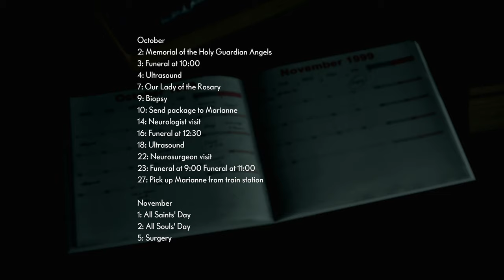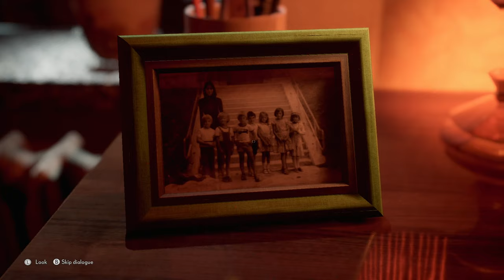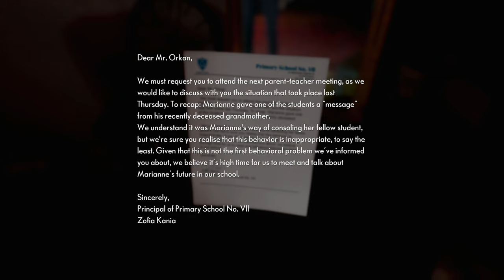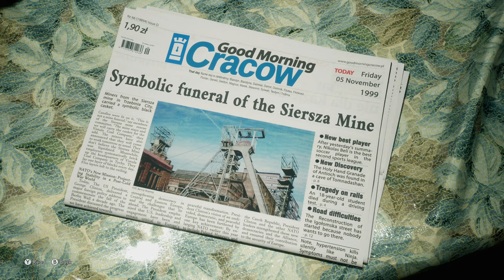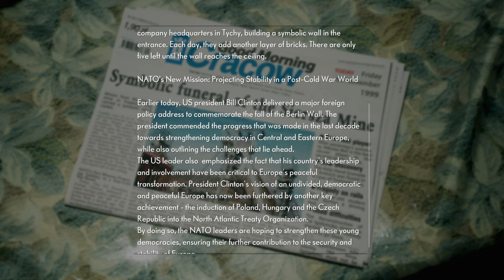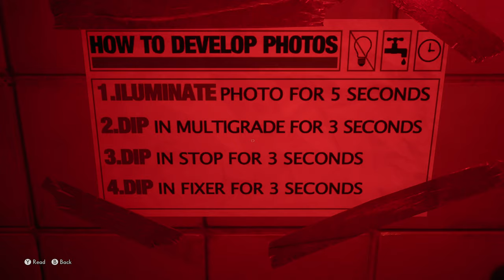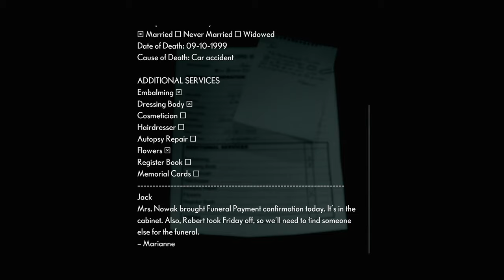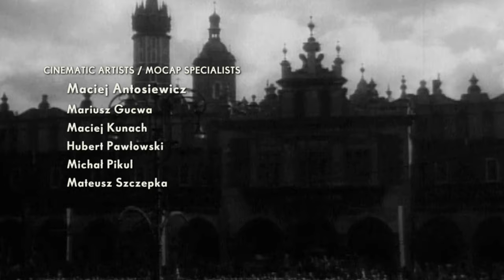THE MEDIUM - PART1 | XBOX SERIES X | 4K UHD | Gameplay Walkthrough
THE MEDIUM - PART1 | XBOX SERIES X | 4K UHD | "PROLOGUE" YoFamJam! Just dropped " THE MEDIUM " from the Bloober Team Studio. Bloober Team has titles like "The Observer" "The Blair Witch" and "Layers of Fear" franchise.  Bloober Team is well known for the ability to developed titles with amazing story-driven narratives. " THE MEDIUM " is no exception and in the first 1hr of playing the game, it was confirmed. Hope y'all enjoy!
XBOX SERIES X - THE MEDIUM will be played out in full on XBOX SERIES X.  THE MEDIUM is the first full next-gen title that is exclusive to PC and XBOX SERIES X|S. There are no performance mode options available but the XBOX SERIES X does hit Native 4K with dynamic resolution from time to time. XBOX SERIES X while hitting a native 4K is at cinematic 30fps which is totally acceptable for a horror genre title and slow pace action. Still, to give the best presentation possible. I chose to record in 4K 60fps to give a bit more crispness to the video. Again, hope y'all enjoy it! PEACE!  ✌😎

Developer(s) Bloober Team
Publisher(s) Bloober Team SA
Genre(s) Psychological horror